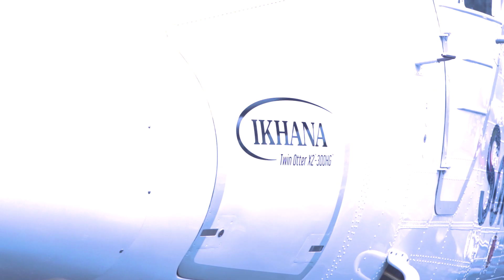Our newest Twin Otter registered H4-SIC lands at Honiara International Airport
Solomon Airlines took delivery of the latest aircraft to join our fleet, a 19-seat De Havilland Twin Otter registration H4-SIC, on Friday 12 February 2021. The completely refitted and upgraded aircraft from Ikhana Aircraft Services flew from Santa Maria Aiport, California via Honolulu and the Marshall Islands to Solomon Islands. Following landing, the previous registration was removed and we officially welcomed H4-SIC to our fleet. The Twin Otter will operate on Solomon Islands domestic routes.